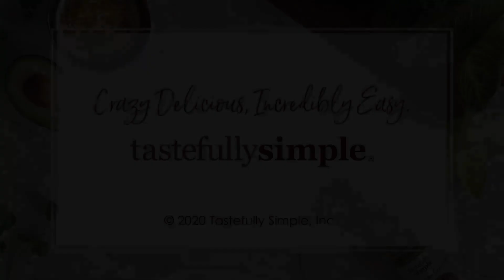Bayou Bourbon Glaze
Bayou Bourbon Glaze is a rich, savory brown sugar bourbon sauce. It also has hints of onion, garlic and molasses and is fabulous spooned over pork, salmon or chicken. Also makes a great stir-fry sauce or meat marinade.